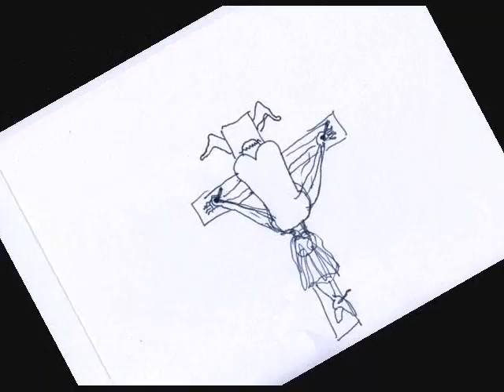jesus and mary magdalene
the new sexual position. the mary magdalene